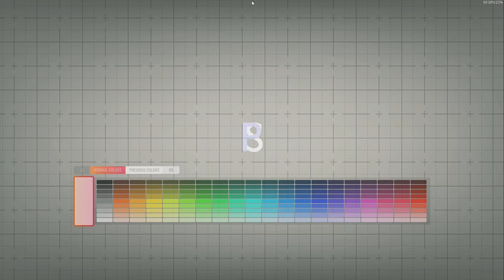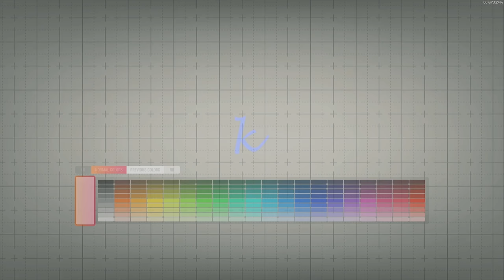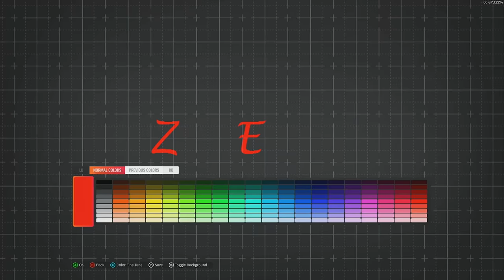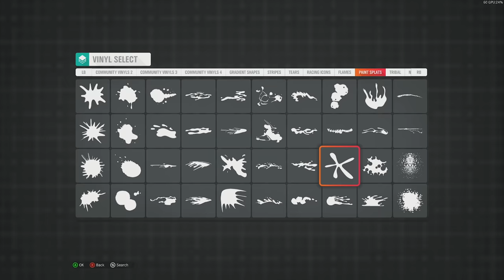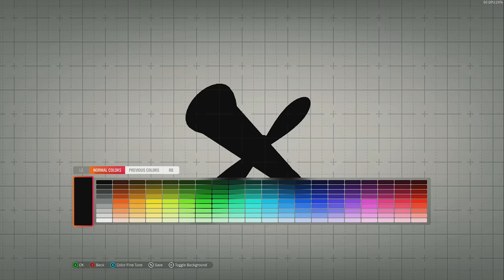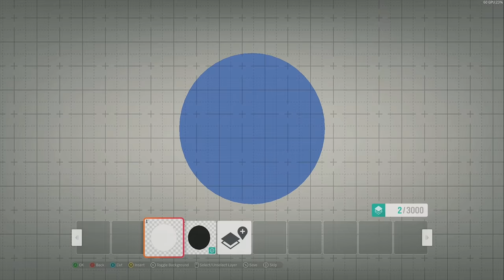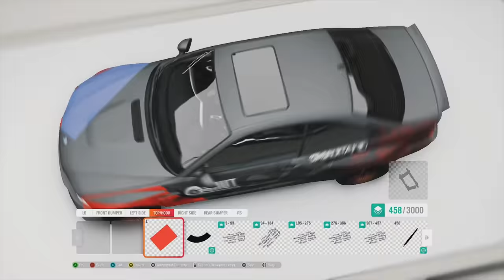BMW M3 E46 Budda time lapse - Pobierz malowanie w Forza Horizon 4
Odwzorowanie malowania najnowszego auta Buddy.

**Kierownica**

5% Zniżki na produkty ASTRO Gaming

**Konsole**

**Peryferia**